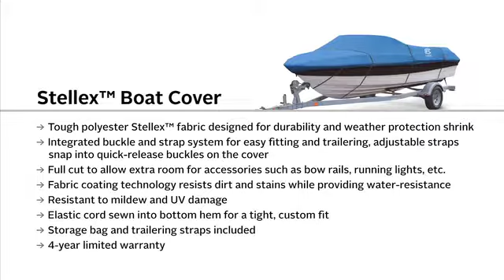Classic Accessories Stellex Boat Cover - Blue, Fits 17ft.-19ft. V-Hull Outboard and I/O Runabouts (B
The Classic Accessories Stellex trailerable boat cover provides superior protection regardless of your climate. Whether you're traveling down the highway or storing at home, you can count on fade-resistant UV protection that lasts. This ...